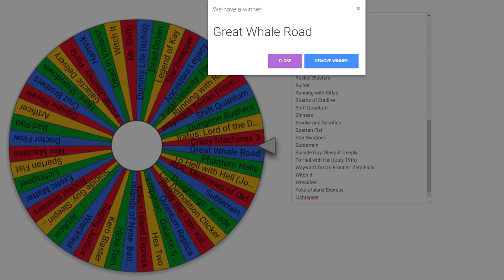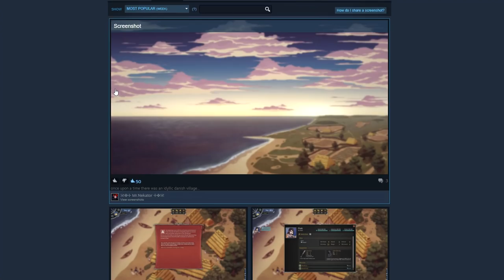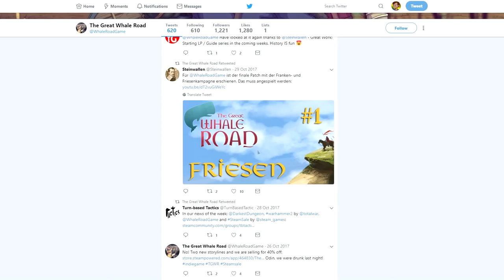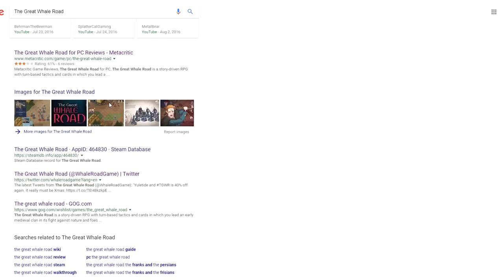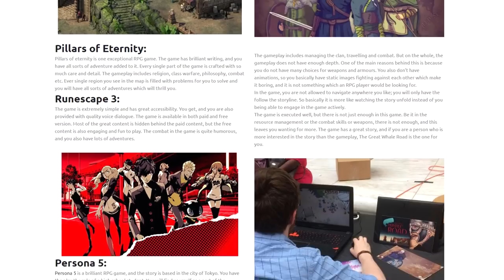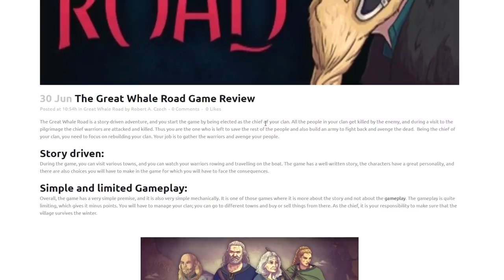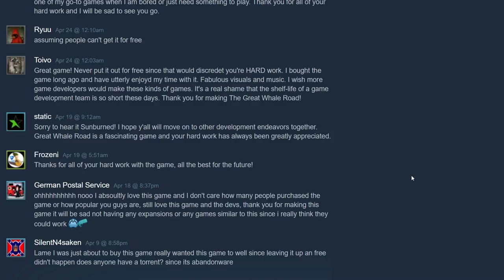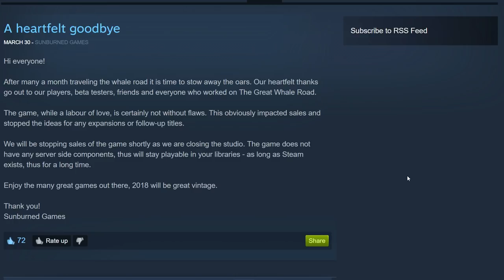Let's Try The Great Whale Road - This Game No Longer Exists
Game Description:

The Great Whale Road is a story-driven RPG set in the Early Middle Ages. Travel through an ancient world, sailing along the North Sea and battling foes in turn-based combat. Interactive historical fiction comes to life through its digitally hand-drawn art, colourful characters, atmospheric soundtrack, and deeply researched lore.

Fight, trade and discover the story of your village and its heroes. Are you worthy to lead them to renown and riches?

Gameplay is split into two seasons. Winter to manage and plan for the year ahead and summer when you sail the whale road and visit other towns and villages. You and your warband have to fulfill a quest each year, while ensuring that you have sufficient food to feed everyone through the long months of winter. Digitally hand-drawn locations are connected by an atmospheric side-scrolling sailing mode. Grid based tactical combat means that Valhalla can be just a warcry away.

Storyline about the Danes from Úlfarrsted, a village on a small North Sea island just off the coast from the Danish-Saxon borderland.

A story-driven campaign from the north of Denmark to the south of England.

Character quests

Character progression

Equip characters with weapons and armour sets.

Four combat classes and associated warcries.

Land and sea combat environments.

An event system which covers all areas of medieval life from farming to family feuds.

Dynamic trade system.

Ship and settlement upgrades.

Sunburned Games is an independent studio based in Valencia, a city rich in history and also rich in sunshine. Sunburned Games' vision is to create hand-crafted gaming experiences with historical authenticity and strong narratives.

REVIEWS

“The Great Whale Road has an absolutely amazing amount of potential, and from everything shown it looks as though it’s going to benefit in a big way from community engagement regarding balancing, especially as the discussed features are bolted on to the game.”
Big Boss Battle

“This game reminds me of The Oregon Trail, in a good way.”
Tech Raptor

“The lore and the history aspects of the game are phenomenal.”
The Nerd Mentality